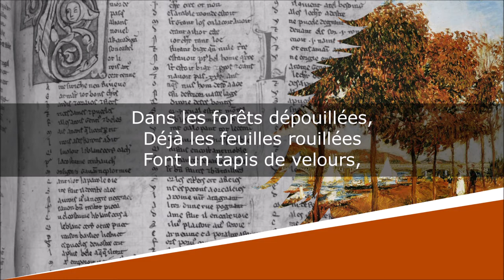Soir d'automne - Poésie - Jean Richepin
Soir d'automne
Poésie

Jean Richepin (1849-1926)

Lecture : AB
Portrait de couverture : Photographe indéterminé
Illustration de fond : Pierre-Auguste Renoir

Texte :
Dans les forêts dépouillées,
Déjà les feuilles rouillées
Font un tapis de velours,
Et l’on entend, de l’automne
Gémir le chant monotone
Coupé par des sanglots lourds.

Les frileuses hirondelles,
Rasant le sol de coups d’ailes,
Se rassemblent à grands cris,
Et tous les oiseaux sauvages
S’appellent sur les rivages
Près des étangs défleuris.